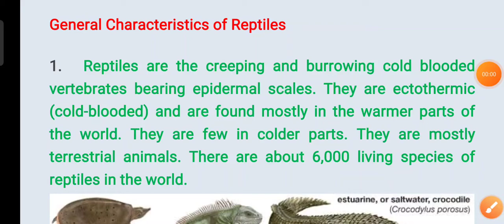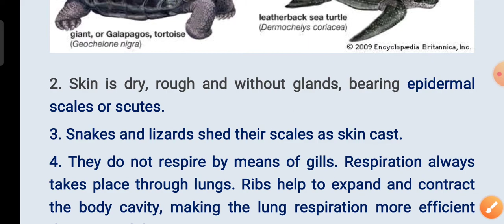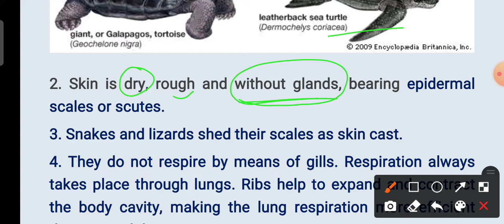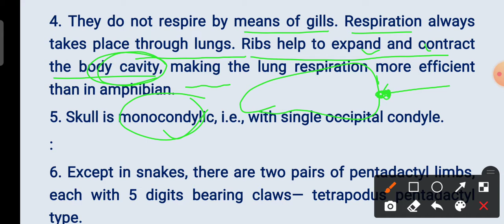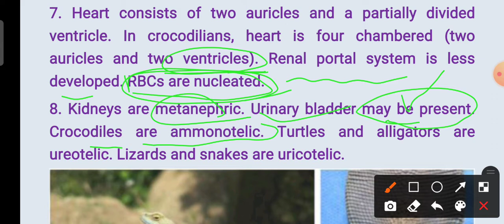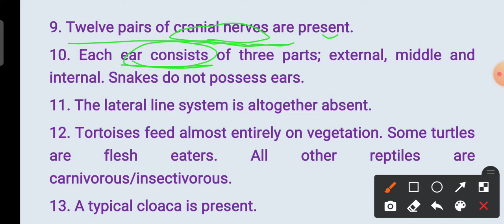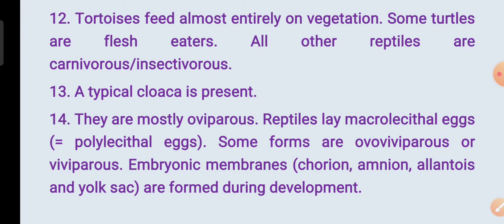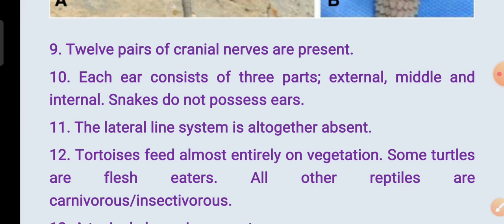general character of reptiles..